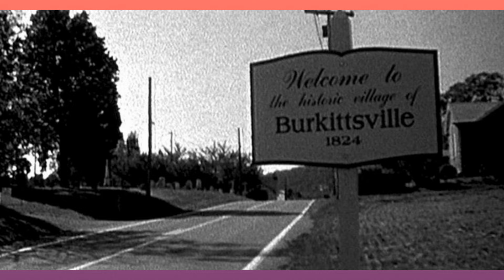A Bruxa de Blair Local Abandonado Macumba Ep 2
Fomos no Suposto local encruzilhada a Bruxa de Blair 1775
medo suspense terror cenas inéditas
filme lançado em 1999
Lenda Diz a Historia Mão branca Fantasmagórica  Lago
Algo assustador lendas historias real ou imaginação
Terror ou horror é um gênero literário, cinematográfico ou musical, que está sempre muito ligado à fantasia e à ficção especulativa, e é criado com intuito de causar medo, aterrorizar. Também pode ser verificado na pintura, no desenho, nos filmes e fotografia. A abstrata ideia de terror ou o ato de transmitir o sentimento de terror ou horror pode ser verificado em todas as formas de arte. Ao decorrer da década de 1990, até os dias de hoje, o gênero também compreende um estilo de desenvolvimento de jogos eletrônicos
tente não rir, veja A Bruxa
Terror Assombração Lazaro em Cocalzinho de Goiás
Veja Também
 3 recomendações de filmes de terror
1- Resident Evil: O Hóspede Maldito
2- It - A Coisa
3- O Novo Pesadelo - O Retorno de Freddy Krueger